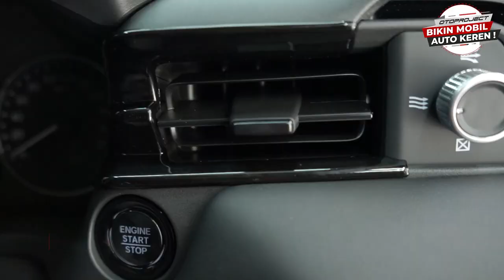ALL NEW HRV GANTI FRONT GRILL & PASANG 8 AKSESORIS BIKIN TAMBAH KEREN!